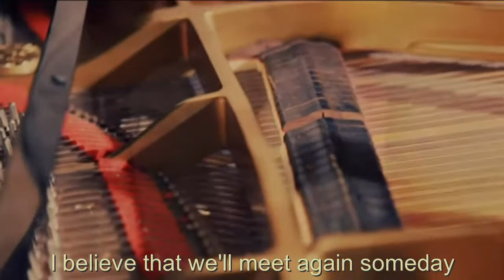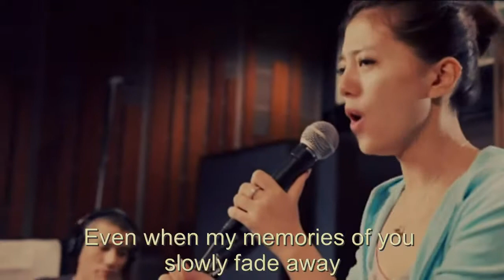Alan - Big tears flow (Nada sou sou)